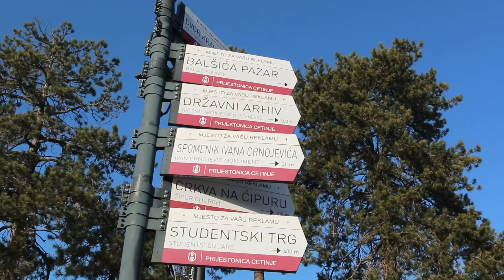Toutes les beautés du Monténégro